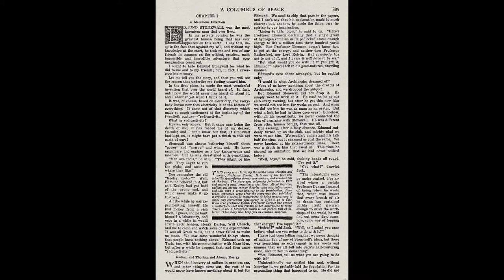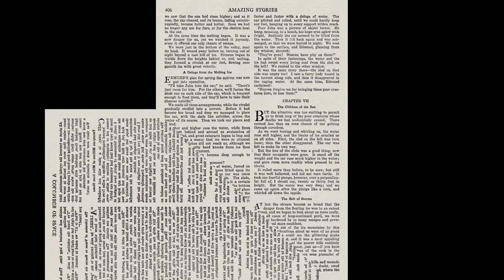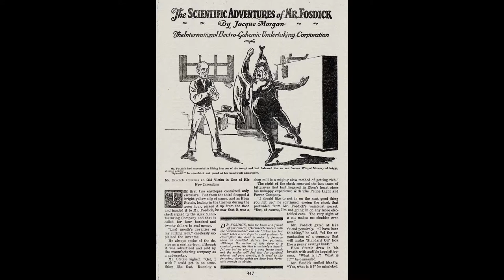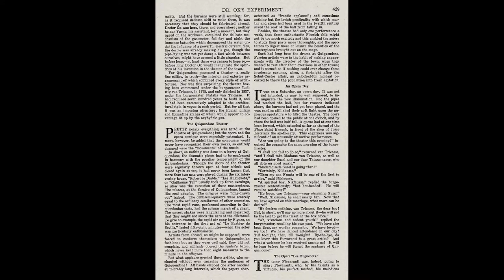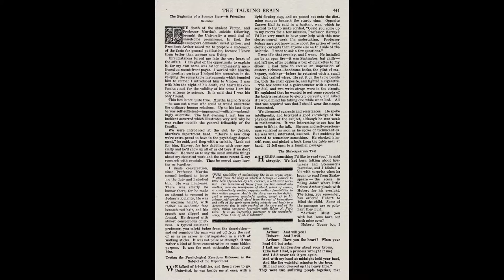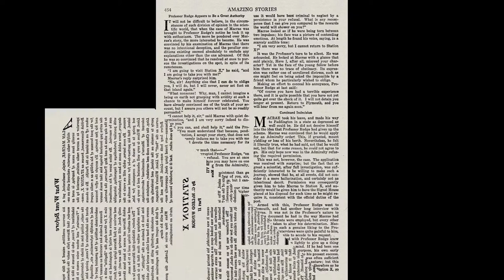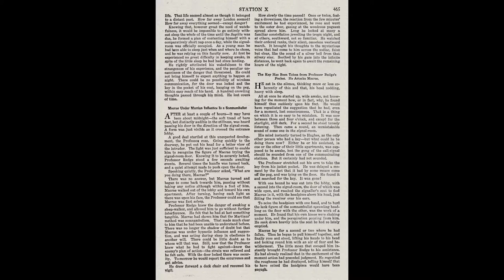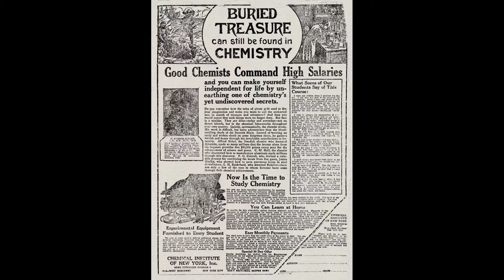Amazing Stories No 5 Pulp Fiction Movie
In this episode of Amazing Stories No 5 Comic Book Movie...

| Title: Amazing Stories No 5 | Publisher: Science Fiction | Date: August 1926 | Lang: English |

Cover Artist: Frank R. Paul
Publisher Experimenter Publishing Co. | Editor : Hugo Gernsback
Notes Vol 1, No 5. Library of Congress copyright record shows publication date 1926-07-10 Cover illustrates "The Talking Brain".

Page: 387 "Impossible" Facts - essay by Hugo Gernsback

Page: 388 A Columbus of Space (Part 1 of 3) - interior artwork by Ray Wardell
Page: 388 A Columbus of Space (Part 1 of 3) - serial by Garrett P. Serviss

Page: 410 The Empire of the Ants - by H. G. Wells
Page: 410 The Empire of the Ants - interior artwork by uncredited

Page: 417 The International Electro-Galvanic Undertaking Corporation - by Jacque Morgan
Page: 417 The International Electro-Galvanic Undertaking Corporation - interior artwork by uncredited

Page: 420 Dr. Ox's Experiments - by Jules Verne
Page: 420 Dr. Ox's Experiments - interior artwork by uncredited

Page: 440 The Talking Brain - by M. H. Hasta
Page: 440 The Talking Brain - interior artwork by uncredited

Page: 446 High Tension - by Albert B. Stuart, M.D.
Page: 446 High Tension - interior artwork by Frank R. Paul

Page: 452 Station X (Part 2 of 3) - interior artwork by uncredited
Page: 452 Station X (Part 2 of 3) - serial by G. McLeod Winsor

Page: 477 Aspiration - poem by Leland S. Copeland

Amazing Stories No 5 Comic Book Movie is presented in full screen, 1920 X 1080 HD (1080P) quality video, without music, narration, sound, animation, pans or zooms, enabling every comic panel, of the story, to be read and enjoyed, on or offline, at any time, and in any place you can access it.

Amazing Stories is an American science fiction magazine launched in April 1926 by Hugo Gernsback's Experimenter Publishing. Ziff-Davis took over publication in April 1938. It ran for 284 issues until it finished in March 1953.

The first issue featured stories by H.G. Wells, Jules Verne & Edgar Allen Poe. Later issues saw the first appearance of the great science fiction writer, Isaac Asimov.

It was the first magazine devoted solely to science fiction. Before Amazing, science fiction stories had made regular appearances in other magazines, including some published by Gernsback, but Amazing helped define and launch a new genre of pulp fiction. for their content assistance.